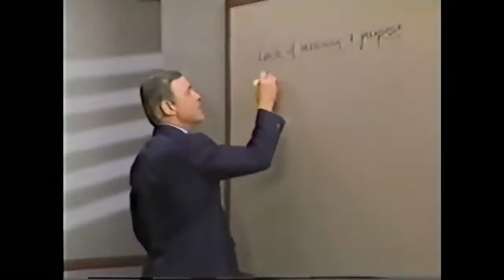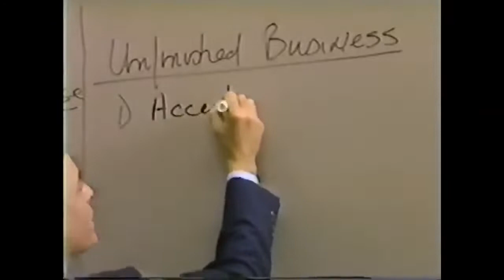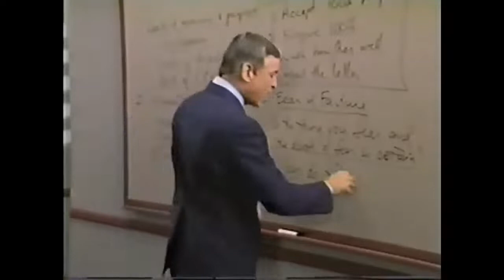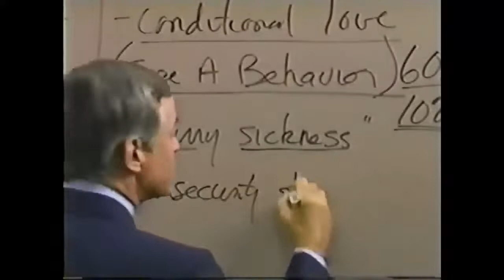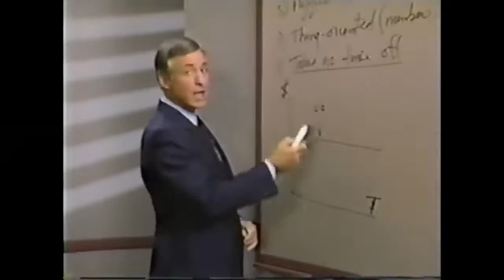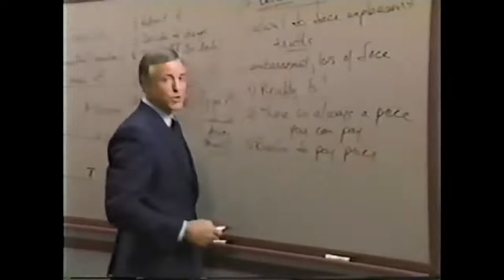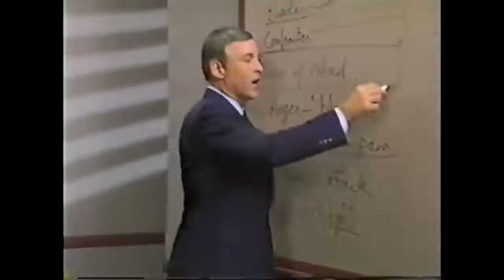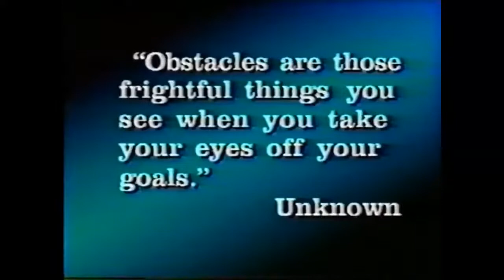ELIMINANDO EL ESTRES Y LA TENSION 🎋🍓🎄